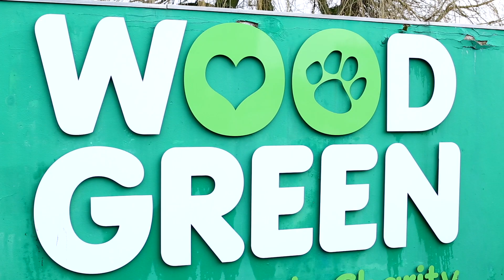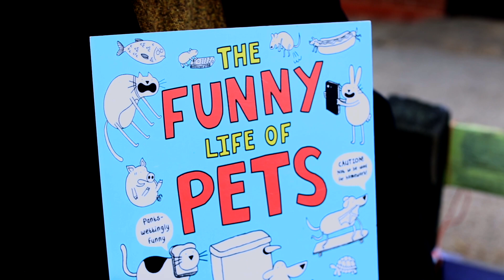The Hamster Conspiracy Theory by Children’s Comedian James Campbell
Now, although hamsters make wonderful pets, they do have one small drawback. Hamsters do not live for very long. If you have a hamster that is 5 or 6 there is only one explanation…
Written by the outstanding children’s comedian James Campbell, prepare yourself for The Funny Life of Pets! But be WARNED – this IS NOT a normal book…